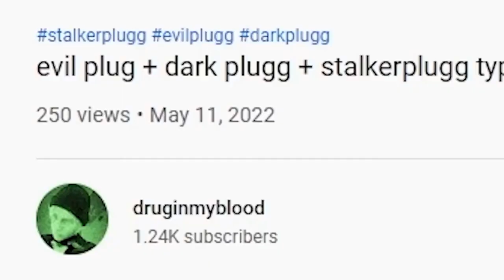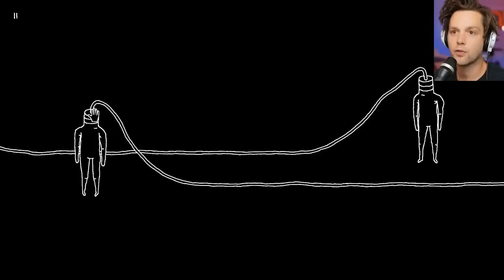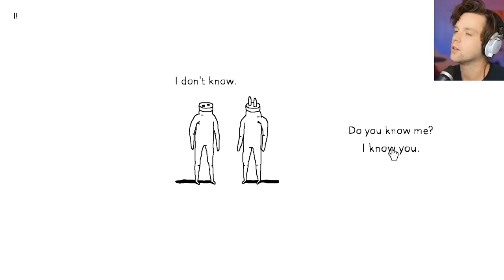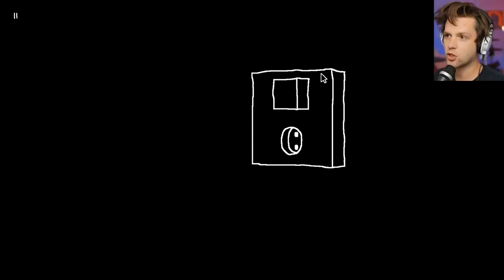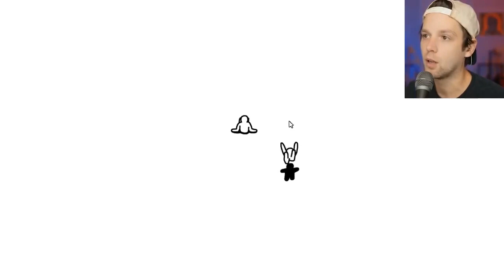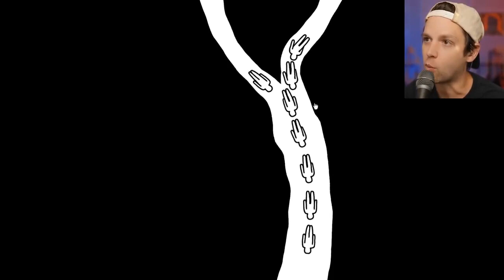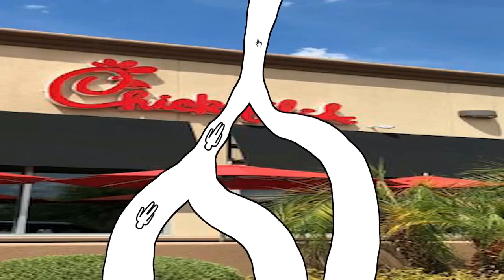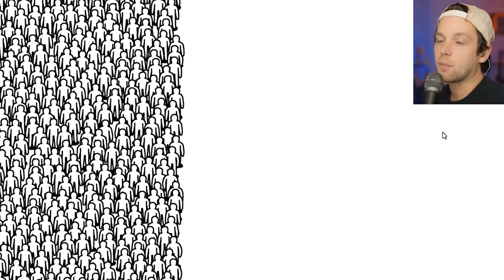I Made A YuB Compilation So He Will Notice Me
NOTICE ME YUBPAI!!!